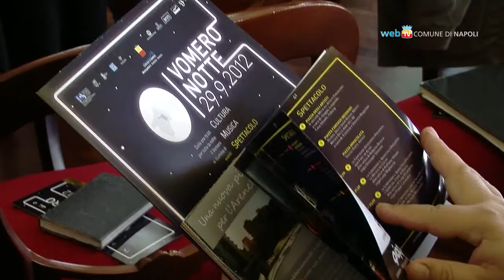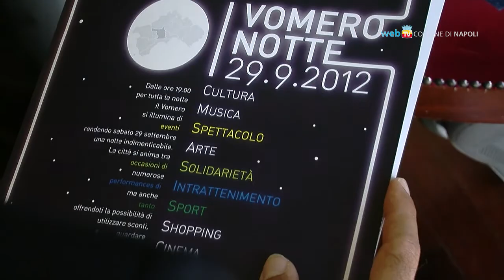Sabato 29 settembre la Notte bianca del Vomero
Sabato prossimo, a partire dalle 19, l'intera zona collinare si animerà di eventi per la I edizione di Vomero Notte. Da Piazza Immacolata fino a San Martino sono in programma mostre, spettacoli, sfilate, esibizioni artistiche e negozi aperti fino a mezzanotte. Prolungato, per l'occasione, l'orario di metrò e funicolari.